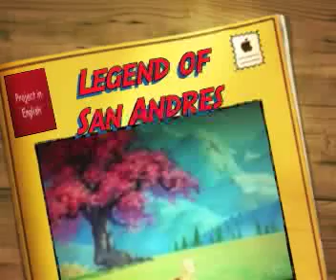The Legend of San Andres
This is a Digital Story book a project of Vinz Andrew L. San Juan & John Darrel M. Maalihan from Grade 7-St Mark of Malate Catholic School.